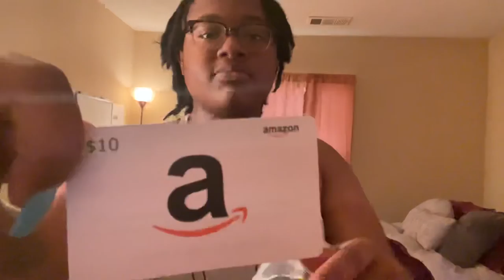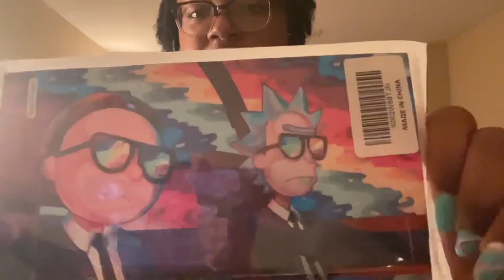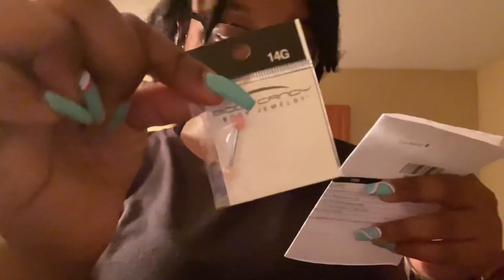Random Unboxing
2 Months Too Long Lol. This Is A Random Unboxing Video.
100 Pack Of Jibbitz
Scalp Massager
Nintendo Switch Accessories
Rick and Morty skin sold out